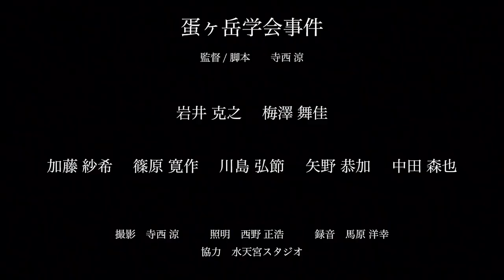【第31回東京学生映画祭】『蛋ヶ岳学会事件』（監督：寺西涼）予告編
第31回東京学生映画祭(2020/10/15,16,17 @渋谷・ユーロライブ)
短編コンペティション部門入選作品
Bプログラム　10/16(金）上映

病院で清掃員のアルバイトをする沼川はアパートの一室で密かにある実験を繰り返していた。